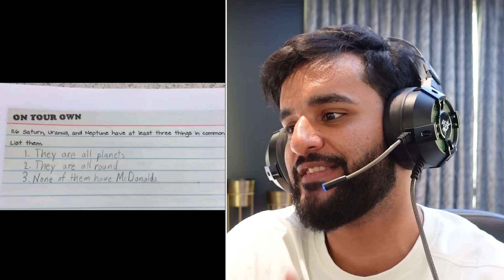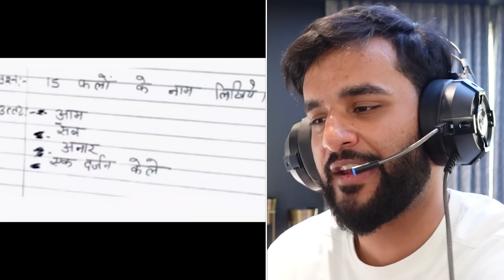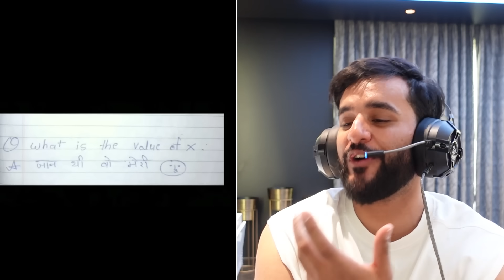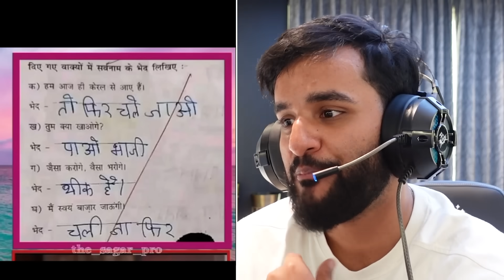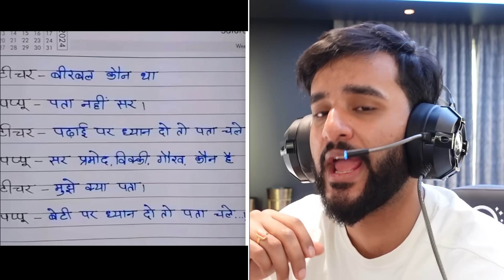Funniest School life MEMES that will make you Happy😂